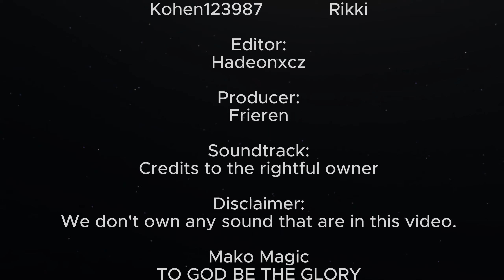Metamorphosis Recreation scene | H2O:Mako Magic